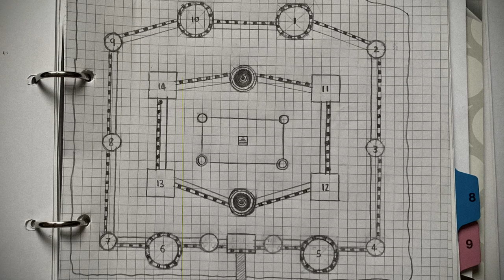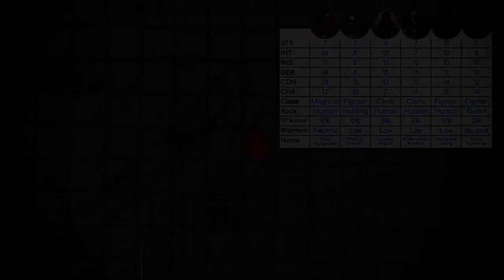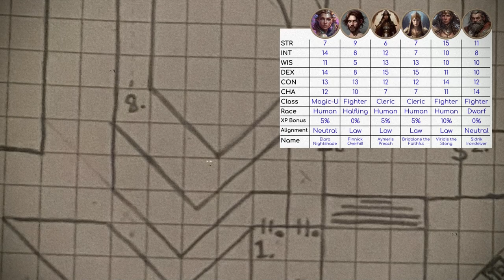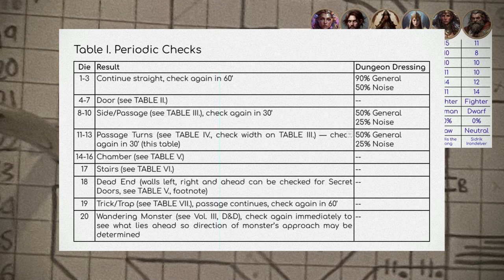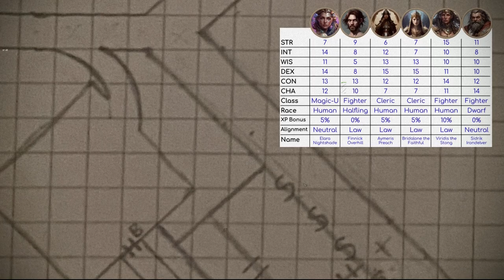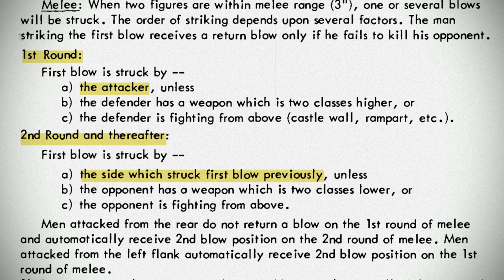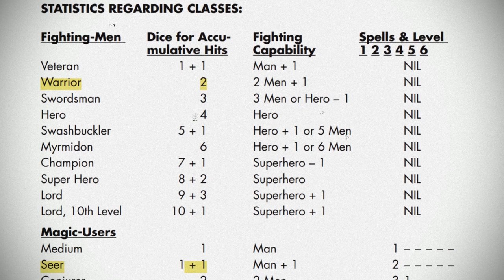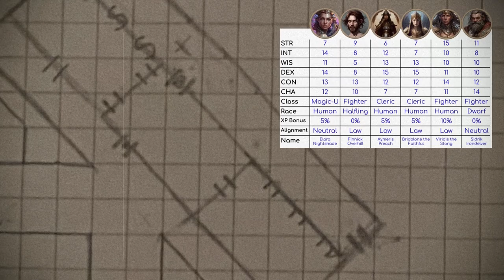OD&D Solo, Melee Order of Striking, Dungeon Dressing - Castle of the Quest Session 6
In this solo OD&D session I begin the second dungeon delve after making a few preparations. As well as progressing the campaign I also discuss how I incorporated rules for using random dungeon dressing and how I handle striking order in melee using the Alternative Combat System.